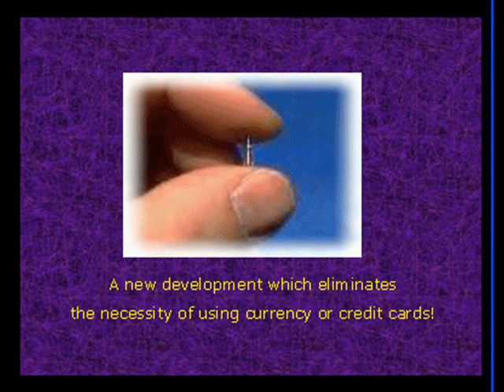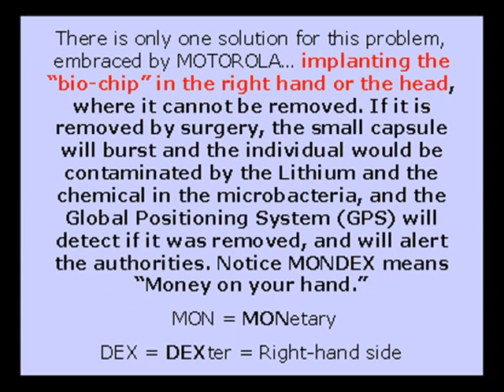MARK OF THE BEAST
"MARK OF THE BEAST", one of the songs off of 13irthMark and Tech Digital "Great Mindz Think Alike" album. Available download

Referring the well known Revelation in the Holy Scriptures about the last days struggle for survival on planet earth.

R U ready? Will you fold? Or will you be a rebel against Satan's and man's form of control.

13